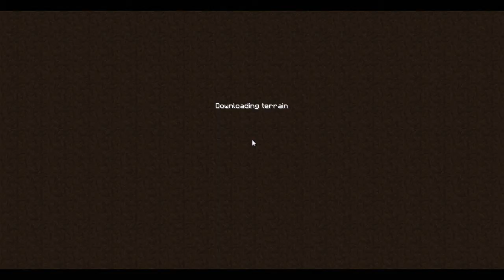Minecraft MineErva Let's Play :: S1E17 - Updates and Life Problems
Hey guys Just a quick note please don't hate on Cierra we're still friends and this was recorded about a week ago probably longer it just hasn't wanted to upload anyway cheers!